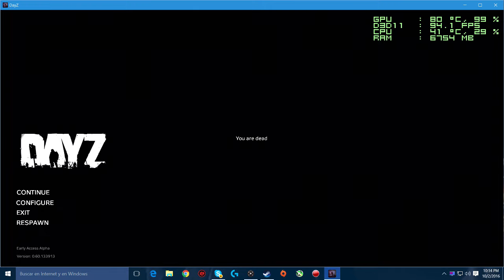DAY Z CAMPEANDO EN EL TECHO BLANCO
AQUI LES DEJO UN VIDEO DONDE SE PUSO INTENSO EL PEDO Y AUN ASI NOS DIERON PISO COMO SIEMPRE ESPERO LES AGRADE Y QUE LO DISFRUTEN SALUDOS COMARADAS